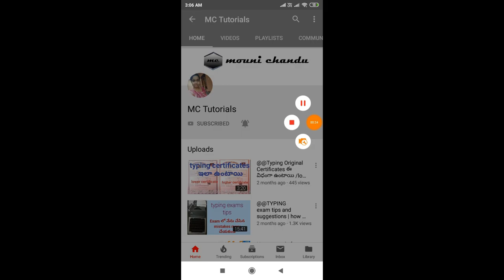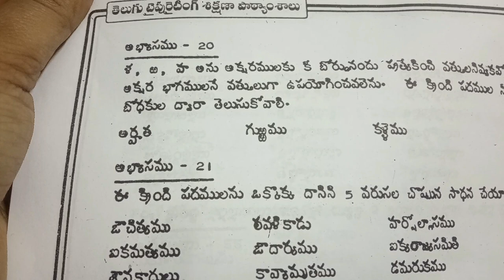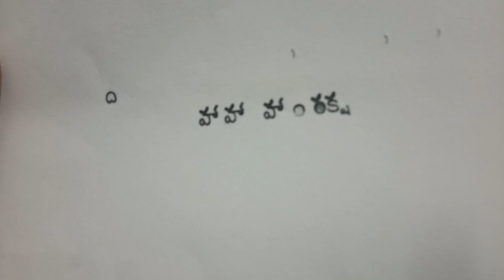typing machine introduction|how to type telugu on typing machine